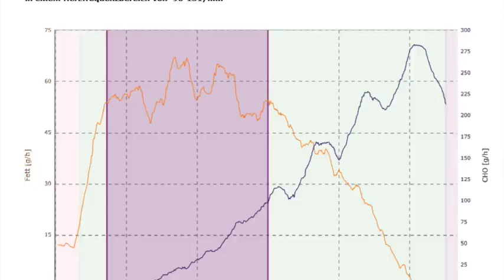Leistungsdiagnostik beim Fußball Laktatmessung sinnvoll?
Sportwissenschaftler und Leistungsdiagnostiker Dennis Sandig erörtert die Problematik der Leistungsdiagnostik bei Fußballern. Welche Nachteile eine Laktatmessung haben kann und warum eine Spiroergometrie oft sinnvoll ist.